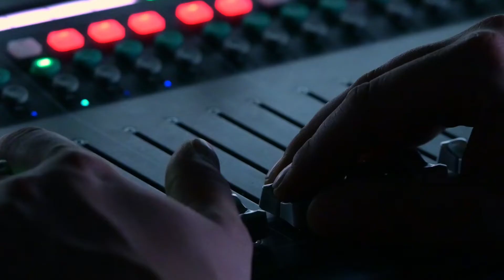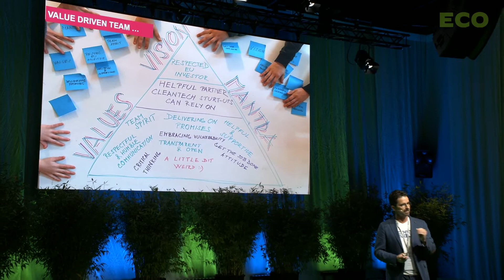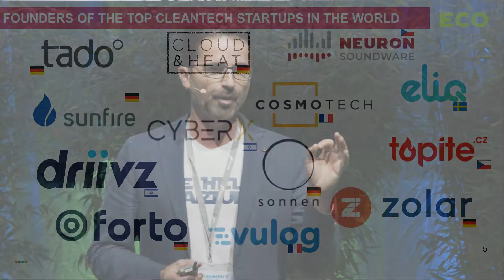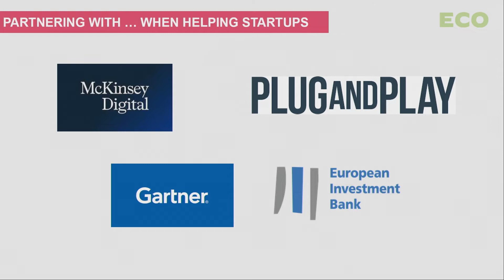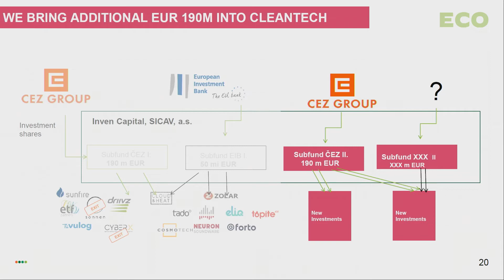Petr Mikovec pitches Inven Capital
Petr Mikovec pitches Inven Capital at Ecosummit Berlin 8-9 September 2021 and announces €190M commitment of their main LP CEZ into their second fund that starts investing in 2022. On 14 October 2021, Inven made their last investment from their first fund in UK-based Hometree. Let's meet again at Ecosummit Berlin 23-24 June 2022